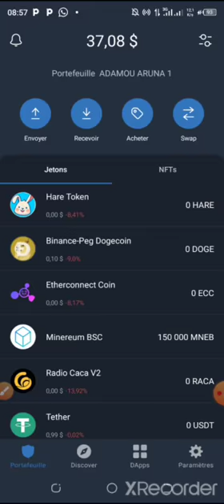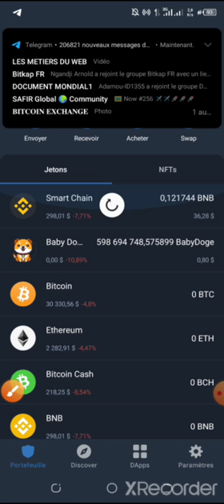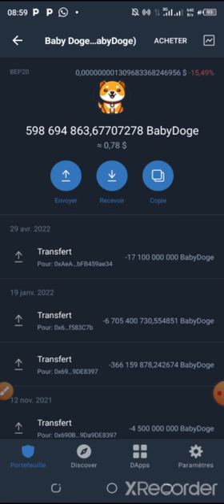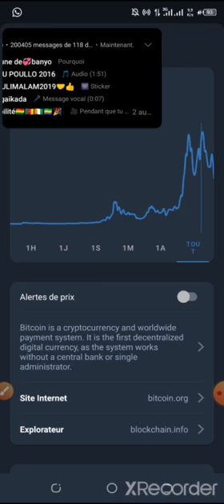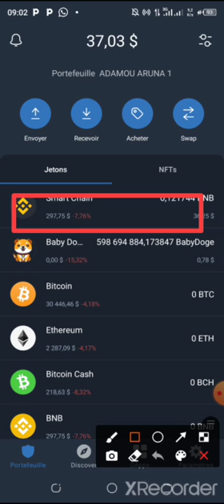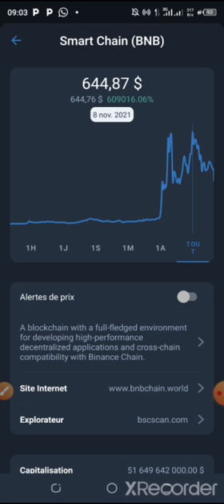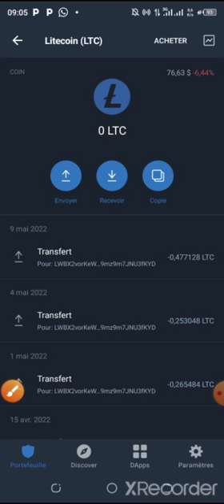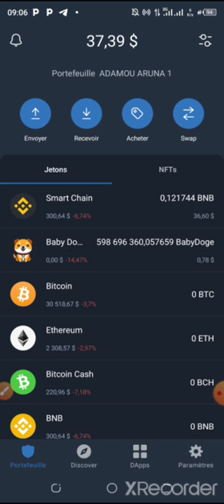Les Marchés des Crypto monnaie 🙆‍♂️🙆‍♂️🙆‍♂️⛔⛔